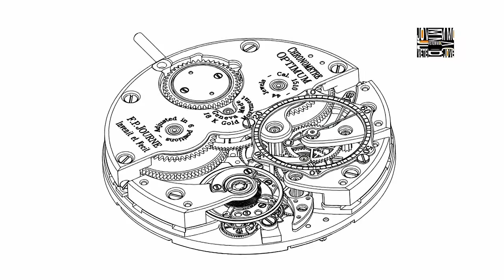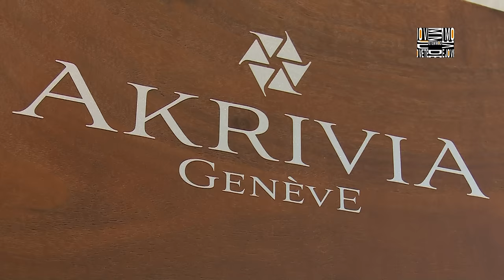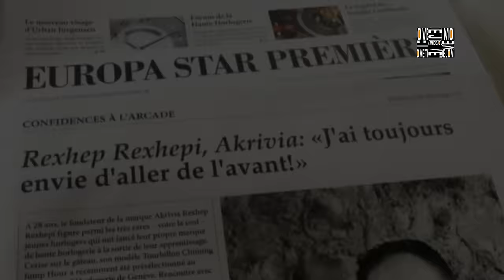Jo vetem mode - Rexhep Rexhepi - mjeshtri i oreve Akrivia! (22 tetor 2016)